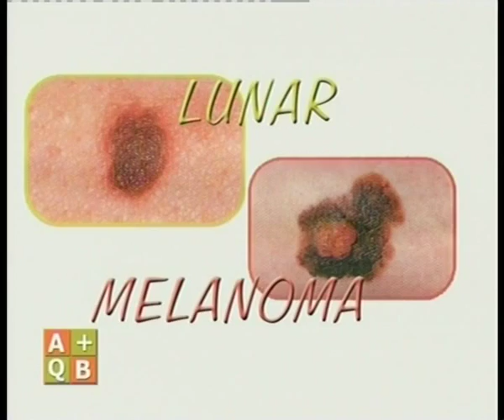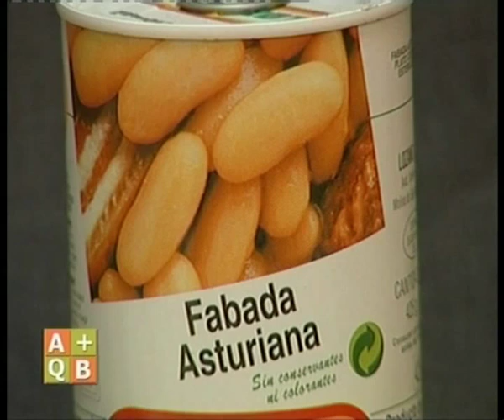Algo más que belleza 63